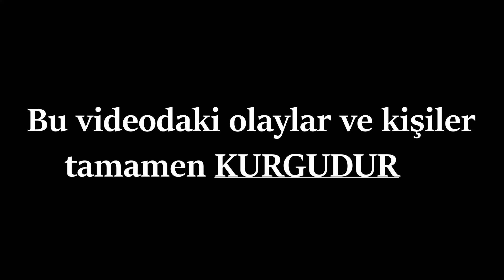Fazla mı eğittik acaba?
Videolarımızın TAMAMI KURGUDUR ve eğlence amaçlı yapılmaktadır

Bu kanalda kardeşimle birlikte eğlenceli içerikler üretmeye çalışıyoruz. Mizah anlayışı olan, kültürlü ve bilgili kardeşimi en sevecen yollarla 21. yüzyıla hazırlıyorum. League of Legends, Among Us, PUBG, CSGO GTA V gibi oyun videolarından tutun da açık hava, kışkırtma, challenge, meydan okuma gibi pek çok farklı içerikle karşınızda olduğumuz bu kanalda hem gülmeyi hem de güldürmeyi amaçlıyoruz. Çok beğenerek attığımız bu videoları sizlerin de beğenmesi için elimizden geleni yapıyoruz. Aynı zamanda trend olmuş konuları da eleştiren bir tarzla videolarımızı hazırlıyoruz. Umarım bizim eğlendiğimiz kadar siz de eğlenirsiniz.